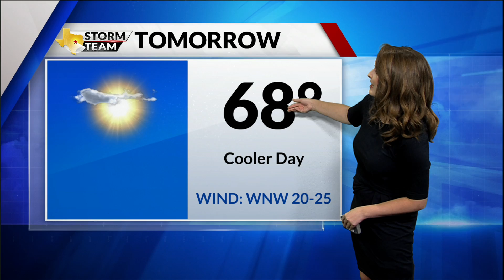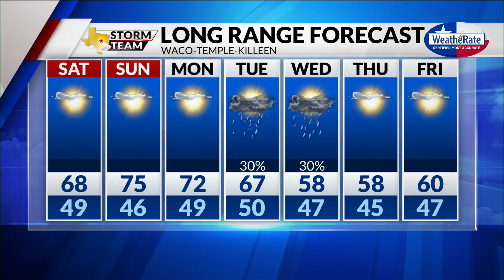Friday Forecast with Meteorologist Emily Kaye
The weekend's looking kinda pleasant! Meteorologist Emily Kaye has the latest in the video above.